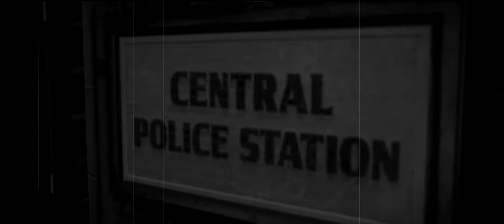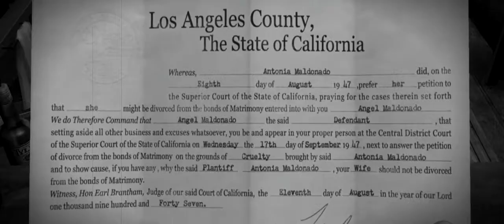L.A. NOIRE - Homicide vol.1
Film created during through the game, enjoy movie-games!
Director: Brendan McNamara
Designer: Alex Carlyle
Writer: Brendan McNamara
Artists: Chee Kin Chan, Ben Brudenell
Composers: Andrew Hale, Simon Hale